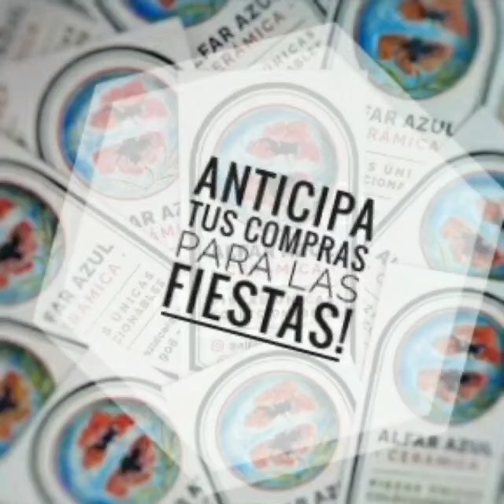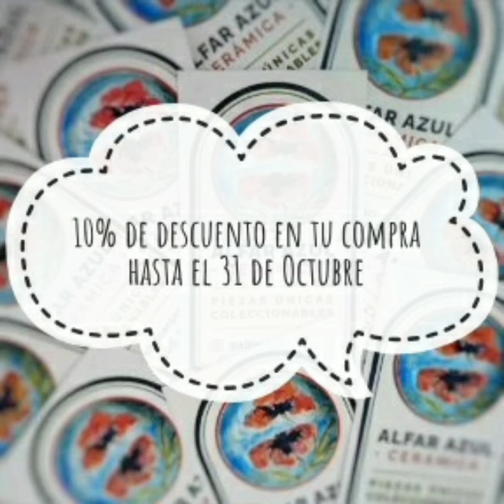Regalar/Regalarte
Arte en objetos.
Cerámica hecha a mano.
Regalos...